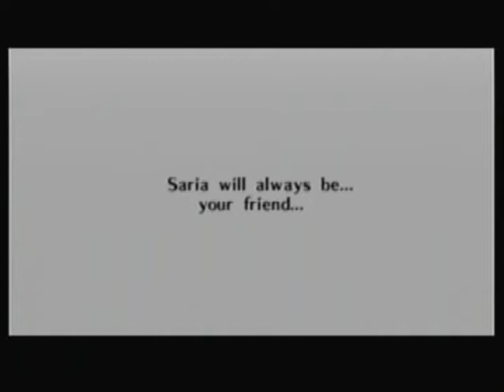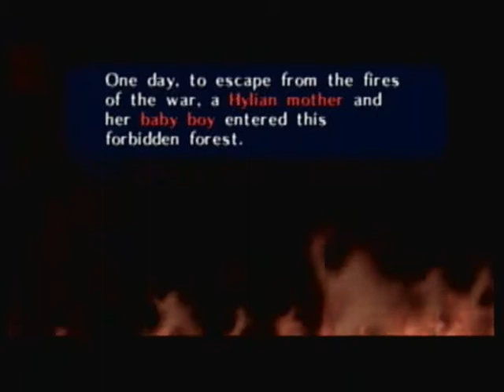The Legend of Zelda Ocarina of Time Walkthrough Part 27: Peter Pan Plagiarism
After breaking the curse on the Forest Temple and saving Saria, she gives us the Forest Medallion. Afterwards, Link meets a Deku Sprout who tells him the secret of his past: Link is actually a Hylian, not a Kokiri (which is why he grew up, even though Kokiri never grow up *cough* Peter Pan rip-off *cough*). We then head back to the Temple of Time and learn the Prelude of Light from Sheik.
I do not own The Legend of Zelda series. The game is property of Nintendo.